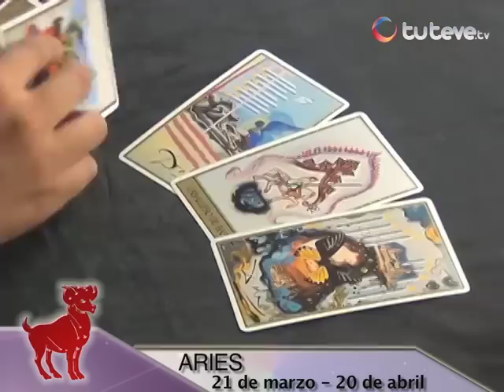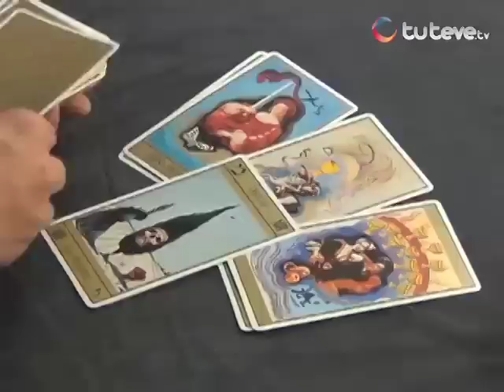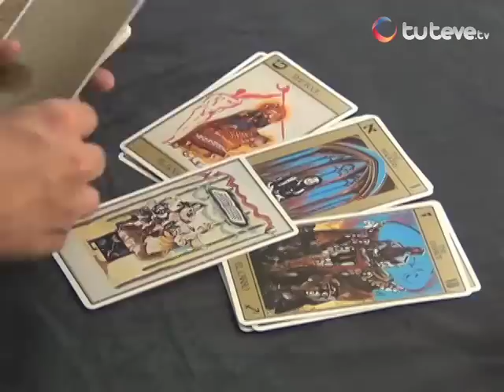Horóscopo con Jhan Sandoval 05/12/2013 (Parte 1)